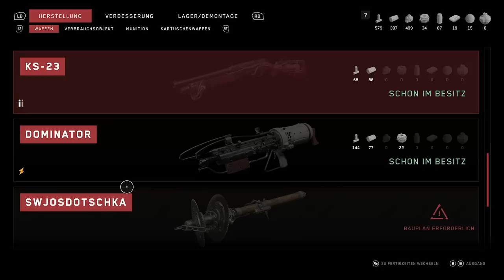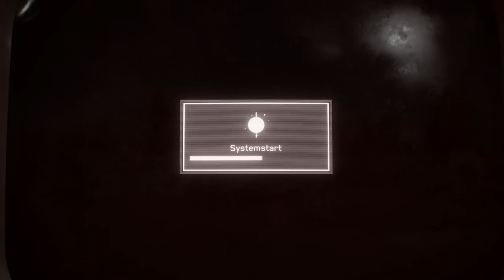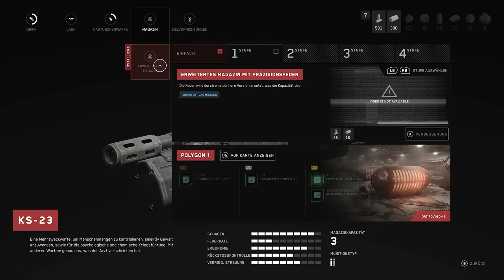Atomic Heart Gameplay Deutsch #20 - Ausflug in den Loot Dungeon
Atomic Heart German Deutsch Let's Play by KeysJore

Gewinne den BESTEN GAMING PC  aus der BoostBoxx KeysJore Linie
Bist zum 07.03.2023 habt ihr die Chance einen 6000€ PC zu gewinnen!

►Mein Equipment:
Atomic Heart Full Game Deutsch - Let's Play Atomic Heart Deutsch - German/Deutsch Walkthrough Gameplay
Let's Play - Atomic Heart Deutsch Gameplay with Commentary (German/Deutsch)